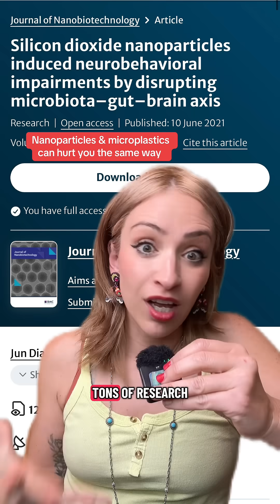Nanoparticles & microplastics both hurt your body in the same way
silicon dioxide nanoparticles are not natural - they are created in a lab, and due to their tiny size - can hurt you. Microplastics hurt you in basically the same way - their small size, and inability to break down - causes cytotoxicity, inflammation, reproductive toxicity and neurobehavioral issues …. Let’s not eat them.